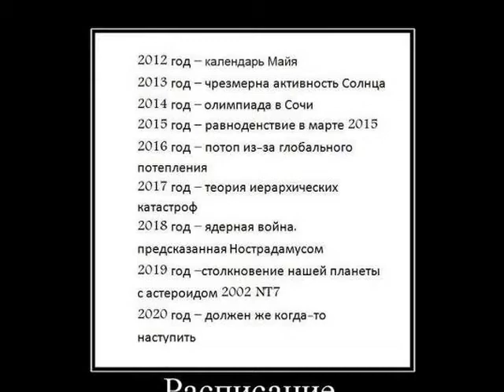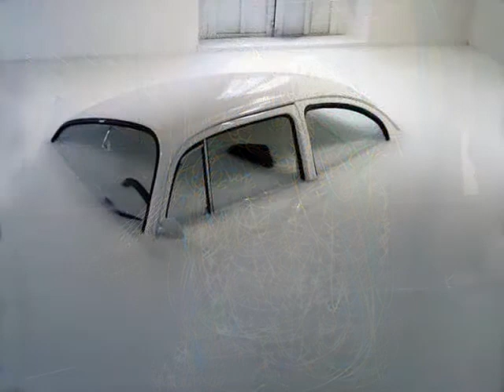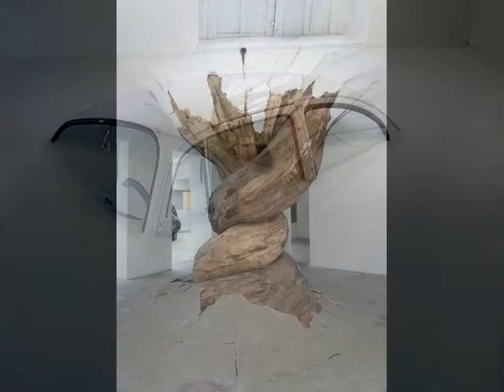Stars will half shut down (перевод)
Stars will half shut down,
Sky will roll up as message
Strongest lost their power
And everybody will see Jesus!

And he will rise
As Son of truth
And his shines
Above and through
To best he turnes
His face of tears
To worst retearns
As cort appeals.

And they will cry
As sad as could be
And soul will fly
Above the blood fee:
"Tell us God
Why you that cold?
Tell us why
You roll our sky?"

And the answer will be
Just remember
When I asked your fee,
To help me ever!
Remember how you were cold and flippant
Even though you knew I need you, people!

And you will cry more
And cry so loud
When I closed my door?
When I was proude?
When you asked me and was I flippant?
When were we that ignorant people?

I was a kid
so longly, hungry!
I was half-killed
and cried so loudly!
But you pissed through,
face turned to sky
That was true!
That's why, that's why!
But people who are now lovely
Heard that I am crying so loudly
They were so happy to recover
The more you help, the less you suffer!
And they will become
new absolutly
And they will be shine
As were my truelly!
Others will be suffer,
pain and ruffle
Suffer just as murky
Now suffer!

картинка:
Samuel Greenberg - The Costa Rican Sky Wave